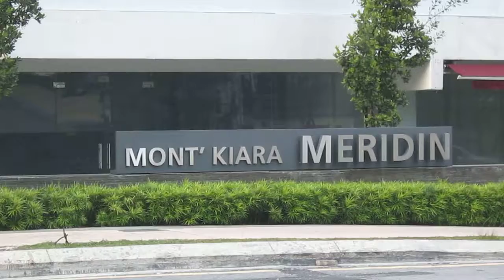Mont Kiara Meridin, Jalan Kiara, Mont Kiara, Kuala Lumpur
Mont Kiara Meridin, one Blocks, 31 storey  tenure : freehold.